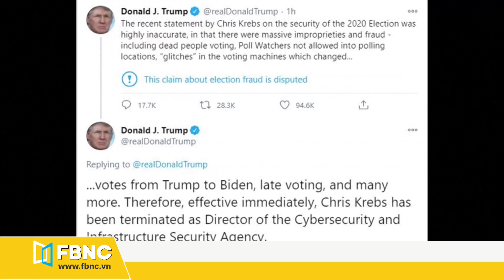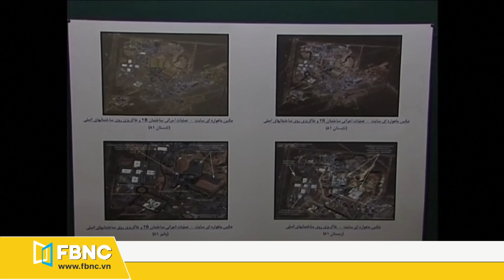Tin thế giới mới nhất 19/11 | Bộ tứ kim cương phô diễn sức mạnh Hải Quân giai đoạn 2 | FBNC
Tin thế giới mới nhất 19/11 | Bộ tứ kim cương phô diễn sức mạnh Hải Quân giai đoạn 2
Tàu chiến Mỹ lần đầu thử nghiệm đánh chặn tên lửa xuyên lục địa
Mỹ điều máy bay ném bom vào vùng ADIZ của Trung Quốc
Hải quân Mỹ muốn thành lập thêm hạm đội ở Châu Á
Đài Loan dừng bay toàn bộ tiêm kích F-16 sau khi một máy bay mất tích
Trung Quốc nói úc phải chịu trách nhiệm khi quan hệ hai bên đi xuống
Ông Tập Cận Bình muốn xây dựng 1 tương lai chung cho toàn nhân loại
Ông Tập Cận Bình nhấn mạnh đến xây dựng xã hội chủ nghĩa đặc sắc Trung Quốc
Tổng thống Donald Trump sa thải giám đốc cơ quan an ninh mạng
Ông Biden sẽ không điều tra ông Trump
Iran đe dọa 'nghiền nát' nếu bị Mỹ tấn công cơ sở hạt nhân
Mỹ hủy truy tố cựu bộ trưởng quốc phòng Mexico
Nhật và úc đạt thỏa thuận quân sự mới trên Ấn Độ Dương - Thái Bình Dương
Đức tố cáo Nga, Trung Quốc cản trở chế tài xăng dầu đối với Triều Tiên
Quốc hội Thổ Nhĩ Kỳ chấp thuận việc triển khai quân đội đến Karabakh
Trung Quốc sắp đưa Robot lên mặt trăng
Liên Hiệp Quốc chi 100 triệu usd để ngăn ngừa nạn đói cho 7 nước Châu Phi

FBNC
ĐỒNG TIỀN THÔNG MINH - CUỘC SỐNG THÔNG MINH